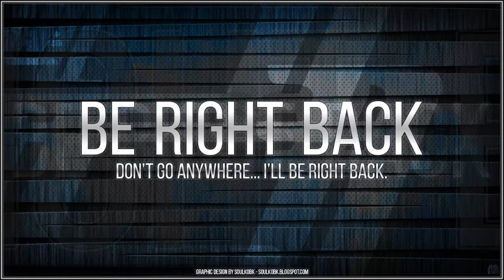Hitting up a labyrinth in Legend of Zelda: Tears of the Kingdom - Nintendo Switch - Live Stream